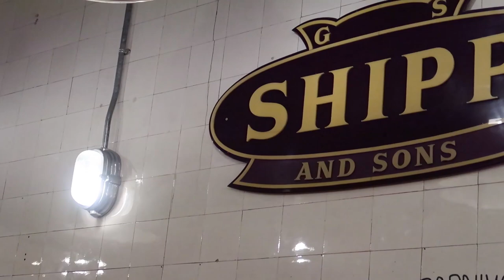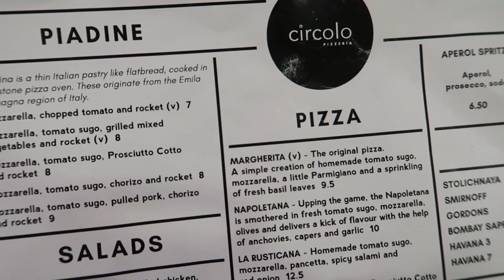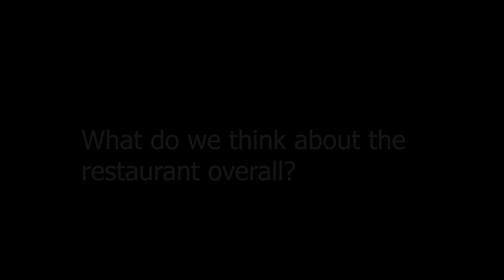italian restaurant in england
Guys, as announced in these few days we are visiting all the restaurants in Portsmouth that claim to be Italian and we are going to find out for you if they actually are.
IF YOU ARE INTERESTED IN THESE KINDS OF VIDEOS, LET US KNOW IN THE COMMENT BELOW AND IF YOU HAVE IN MIND A RESTAURANT AND WANT OUR OPINION ON IT LET US KNOW SO WE CAN TRY IT OUT.